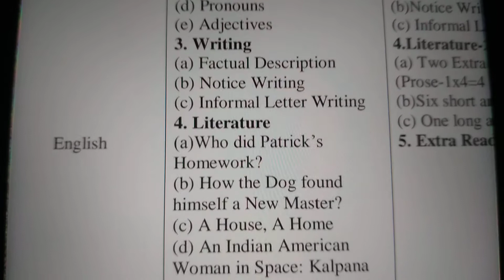English syllabus DPS class vi